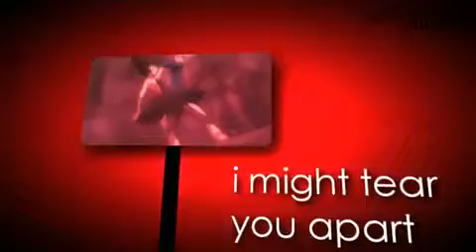USS} Break your Heart Mep